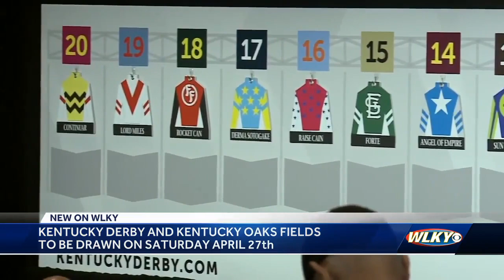Kentucky Derby and Oaks fields to be drawn early